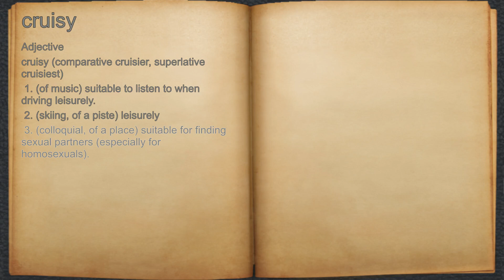What does cruisy mean?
A spoken definition of cruisy.

Intro Sound:
Typewriter - Tamskp